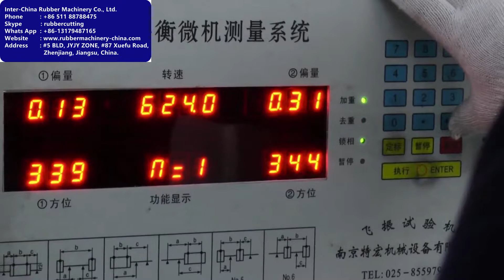How Cryogenic De-flashing machine work? Deep cold technology; Freeze trim method.Cooling process;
How does Cryogenic De-flashing machine work? Deep cold technology; Freeze trim method.Cooling process;
Provides compact, simple and high quality deflashing for a wide range of rubber parts. Also suitable for metal deburring.